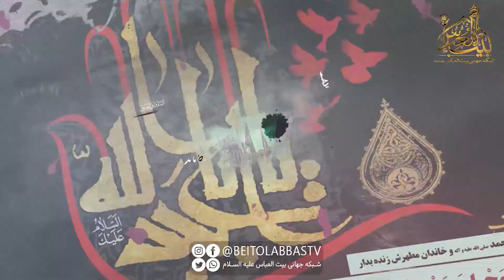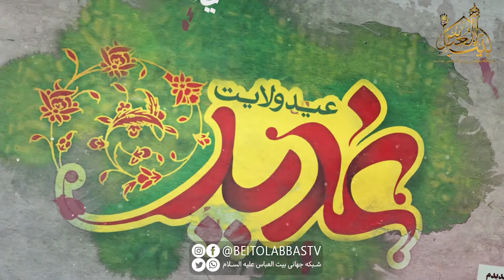انکار جایگاه امامت ائمه معصومین علیهم السلام | عاشورا نتیجه فراموشی غدیر - 14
عاشورا نتیجه ی فراموشی غدیر - 14 | حجت الاسلام و مسلمین سید علی احمدی | تهیه شده در شبکه جهانی بیت العباس علیه السلام / پل های ارتباطی